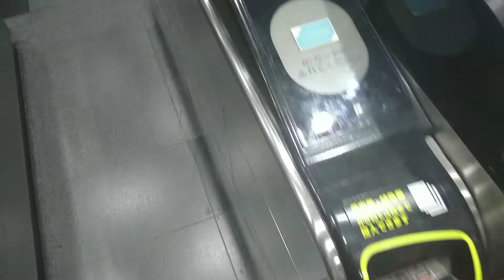目黒駅FC1発行の乗車券でJR京都線に乗車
こちらはC制購入です。